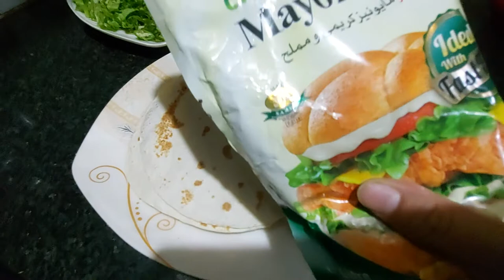Chicken roll recipe